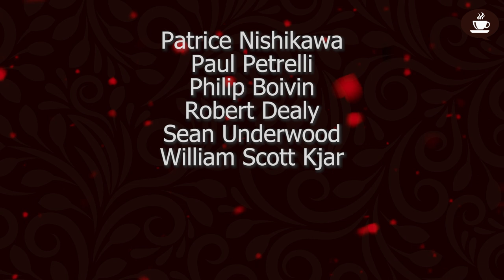MERCI AUX ABONNÉS VIP! - Intermediate Quebec French with Subtitles | Frenchpresso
J'explique ici que je suis "dans le jus".

C'est une expression québécoise qui veut dire que je suis débordée, je suis très occupée,  j'ai trop de choses à faire. Dan et moi, on est trop occupés pour faire des vidéos "Hélène se promène" et "Input compréhensible Québec". On prépare les cinq vidéos Frenchpresso par semaine, c'est tout! Mais c'est déjà beaucoup, haha!

Donc je veux remercier mes 20 abonnés VIP. Je les remercie normalement dans les vidéos plus longues, "Hélène se promène" et "Input compréhensible Québec".

En terminant, si vous êtes curieux, voici d'autres vidéos où je parle du beau parc des Docteurs :